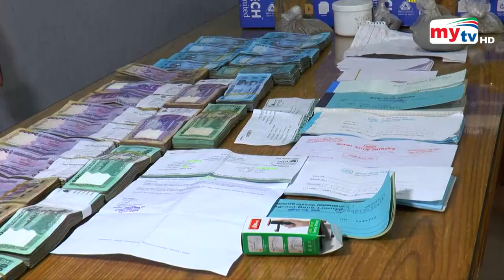৪ জ্বীনের বাদশার ও ৪ ডিজিটাল প্রতারক গ্রেফতার | Bangla News | Mytv News